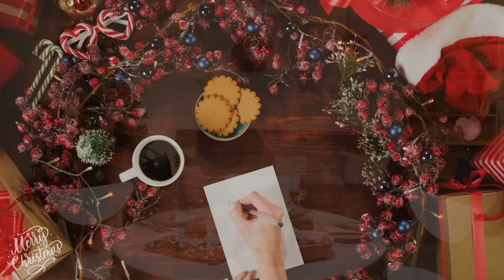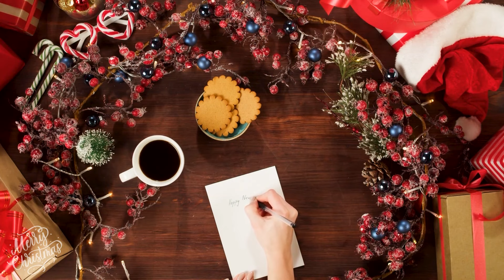🎅 메리크리스마스🎁부드러운 캐롤피아노 모음🎹Relaxing Piano For Christmas🎄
크리스마스 캐롤 🎄🎅 부드러운 캐롤피아노 모음(크리스마스플레이리스트광고없음)🎄메리크리스마스"는 평온한 분위기의 피아노 연주로 구성된 매력적인 크리스마스 캐롤 모음집입니다. 이 비디오는 광고 없이 여러분을 홀리데이 분위기로 이끄는 훌륭한 연주들을 담고 있어요. 각각의 음표가 시즌의 본질을 담아내며, 부드러운 연주로 고요함과 기쁨을 전합니다. 클래식한 캐롤들의 멜로디가 여러분을 평화롭고 기쁜 분위기로 이끌며, 특별한 연주들이 크리스마스의 마법 같은 순간을 만들어냅니다. 이 음악을 통해 휴일의 순간들을 특별하게 만들어보세요. 🎄🎅🎶 메리 크리스마스

📜 작곡가의 메시지:
안녕하세요, 소울입니다. 내 채널에 오신 것을 환영합니다. 감미로운 피아노 선율로 사람들에게 편안함을 주고자 이 채널을 만들었습니다. 듣고 어떻게 생각하는지 알려주십시오.
© Copyright:
Visual part on this channel was given a special license directly from the artists.